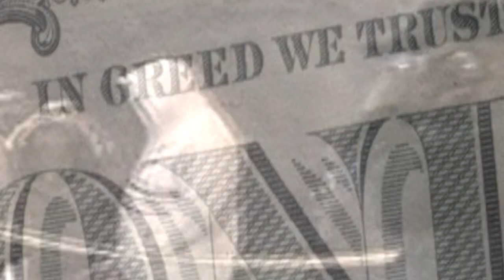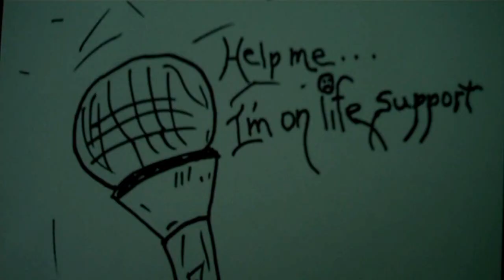RIV LOCC Slice Of The Devils Pie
Killer Instinct available @cdbaby
Directed and Edited by Bobby(RayMacc)Davis